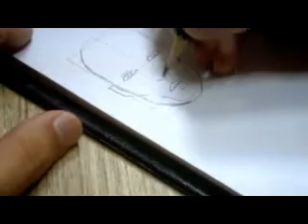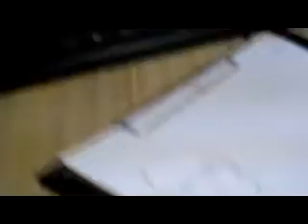draw male model sketch